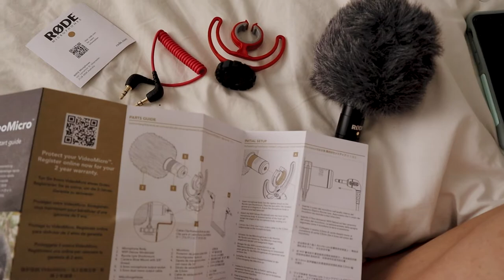THE SCALE IS LYING TO YOU | How I Finally Have a Good Relationship with Weight Loss and Working Out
I wanted to share how I'm currently feeling when it comes to my weight loss journey + fitness. I finally feel like I have a healthy relationship with my mind and body. Screw the scale, it's all about how you're feeling and your why. This mindset feels sustainable so I felt compelled to share via an impromptu pep talk. Hope you enjoy this vlog = ). Let me know if you'd like to see more videos like this.